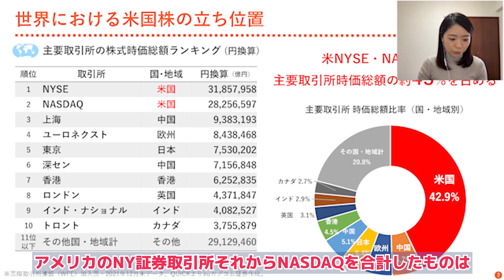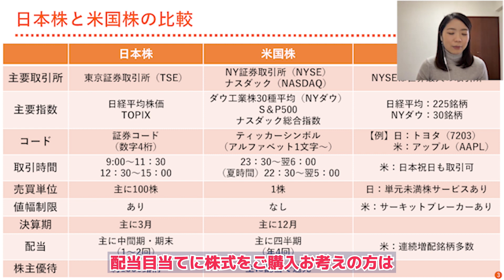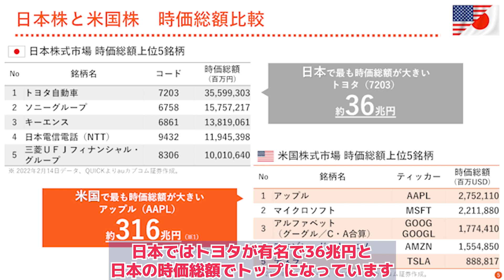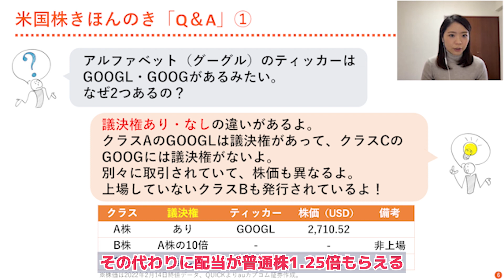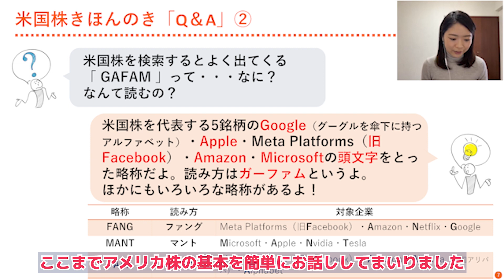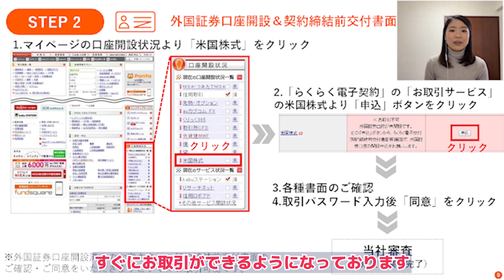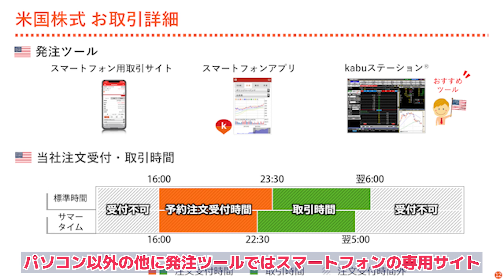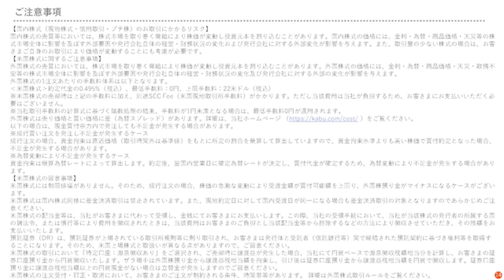米国株「きほんのき」 投資アナリスト藤井が初心者向けに米国株の基本をわかりやすくご説明します🔰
【2023年3月 追記】2023年3月27日より外貨決済が開始となりました。米国株式のお取引の際に投資資金を外貨のままで保有・管理・決済が行えるようになっております。米国株式の配当金も米ドル建てでのお支払いに変更となります。

米国株式市場のきほんやauカブコム証券ではじめてお取引きいただくまでの流れをご案内いたします。
日本株と米国株の比較、NYダウ構成30銘柄紹介、日本・米国の時価総額が大きい銘柄、Ｑ＆Ａ、当社取引開始までのご案内などをコンパクトにまとめています。

00:36～世界における米国株の立ち位置
01:48～日本株と米国株の比較
05:34～米国株を代表する「NYダウ」構成銘柄
06:34～日本株と米国株　時価総額比較
07:43～米国株きほんのき「Q＆A」
10:14～米国株式　auカブコムお取引までの流れ
12:47～お取引詳細（取引時間など）

米国株にご興味をお持ちの方や、これからはじめてみようとお考えの投資初心者向け動画となります。ぜひご覧ください。

▼資料はこちらから▼（auカブコム証券にログインが必要となります）

▼米国株式取引を始める▼（auカブコム証券にログインが必要となります）